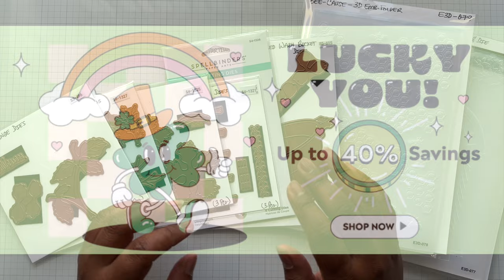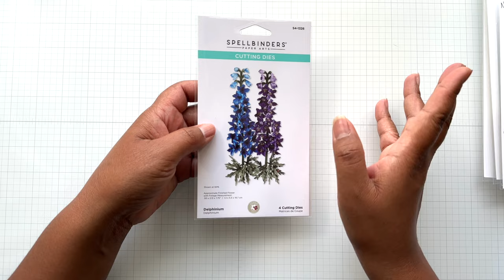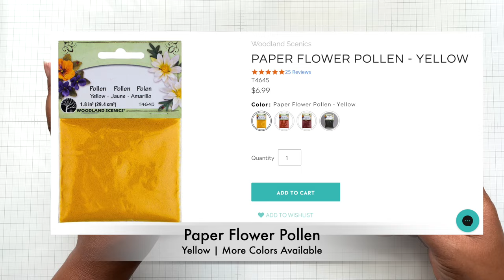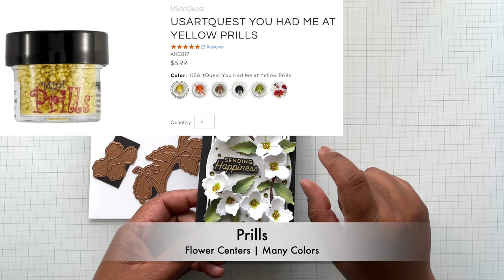Pretty! Through the Arbor Garden | 3D Florals w/ Spellbinders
This is the gorgeous, Through the Arbor Garden Collection designed by Susan Tierney-Cockburn at Spellbinders! I had fun creating 3D floral cards in many sizes. Her collection is great for all occasion cards, especially Mother's Day!

-- New! Matching - Mother's & Father's Day Sentiments Press Plate

• Scrapbook.com - Dbl. Sided Foam Adhesive (New Sizes)

Age Restriction: This video is NOT intended for children under 18 yrs